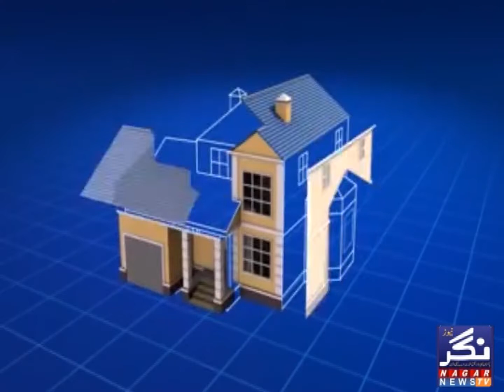Human Behavior | Part 2 | Faiz e Aam | Nagar News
Human Behavior
Program: Faiz e Aam
Anchor: Syed Saqib Hussain Shah Khaga
Guest: Aurangzeb Frazi